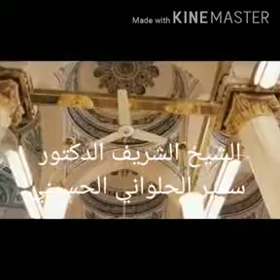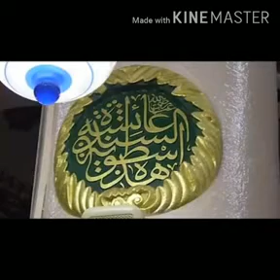🕋ذكرى مولد الرسول نهج حياة🕋*رسول الله كأنك تنظر إليه وتراه**صيامهﷺ*